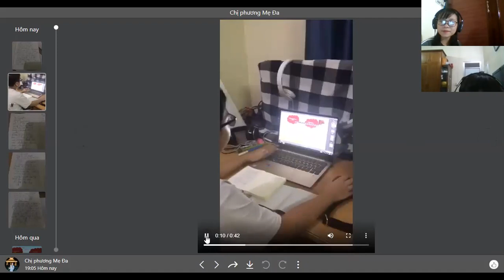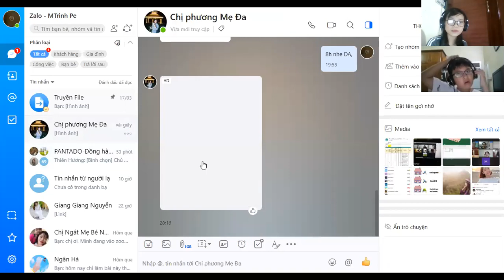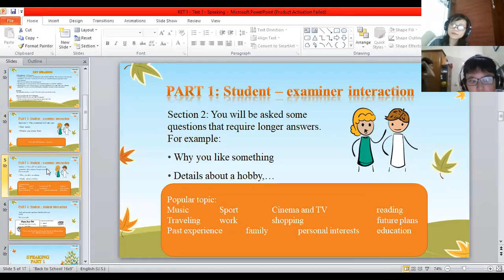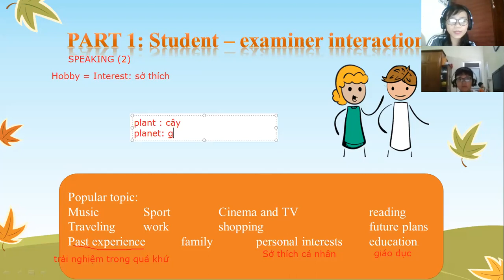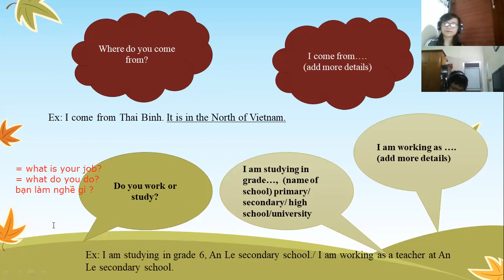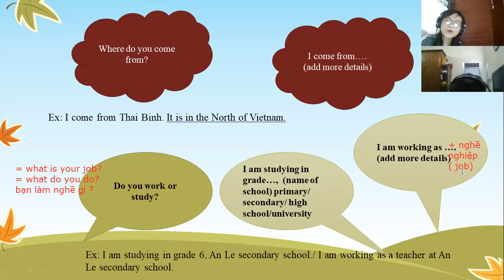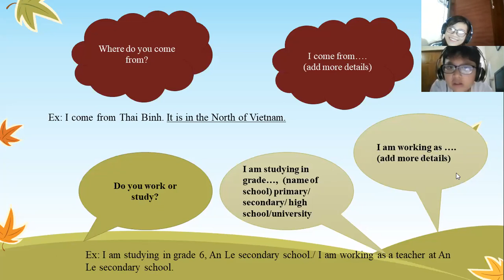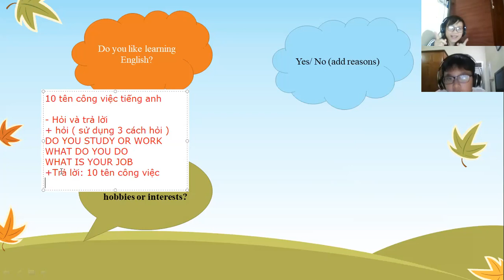Grade 6 - Đức Anh 4.8